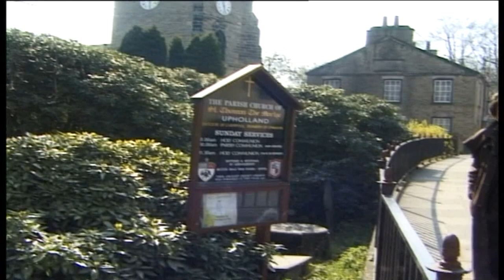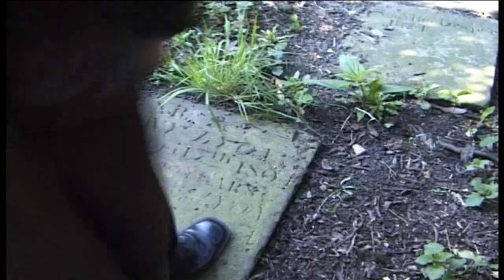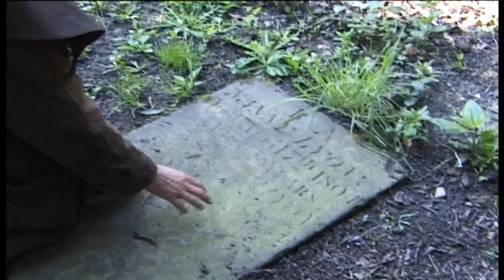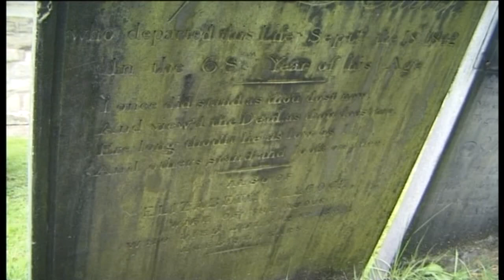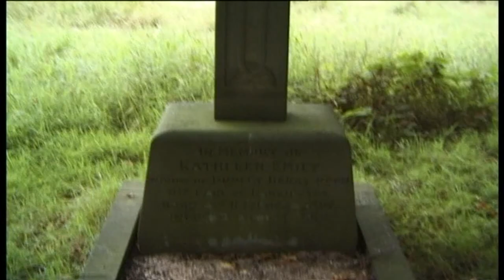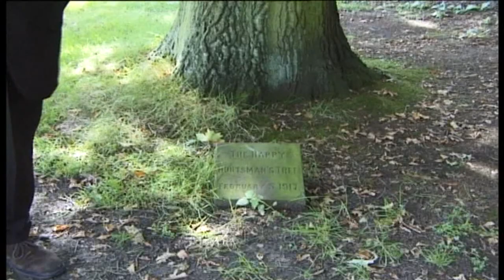Most Haunted Graveyards